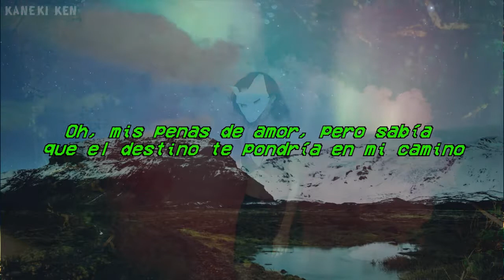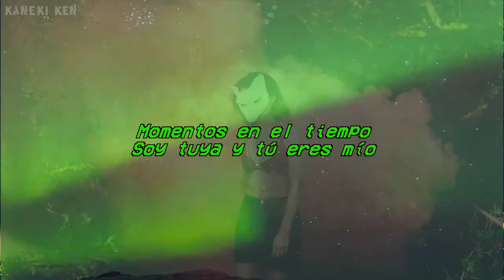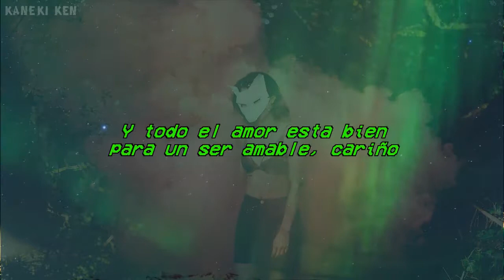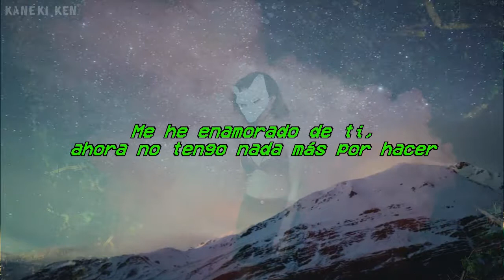Giorgio Moroder - Déjà vu ft. Sia (Subtitulado Al Español)